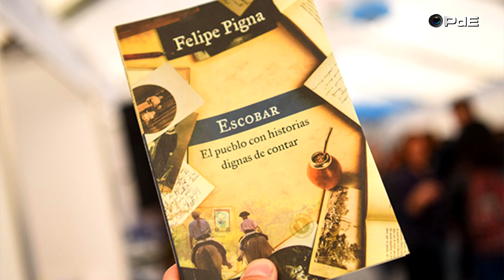Entrevista a Leandro Costa | Protagonistas de Escobar - Programa 7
“Sabemos que es muy difícil dar vuelta el resultado de la elección, pero no vamos a aflojar”, afirma el candidato a intendente de Juntos por el Cambio, Leandro Costa, entrevistado por el periodista Ciro Yacuzzi. Además, su mirada sobre los festejos del 60º aniversario del partido de Escobar y qué haría si Ariel Sujarchuk le ofreciera sumarse a su equipo de gobierno.

00:00 Apertura
1:00 Saludo
3:00 Lanzamientos al aro
3:35 Análisis de las PASO
7:00 60º Aniversario de Escobar
13:50 Campaña electoral
18:10 Futuro político